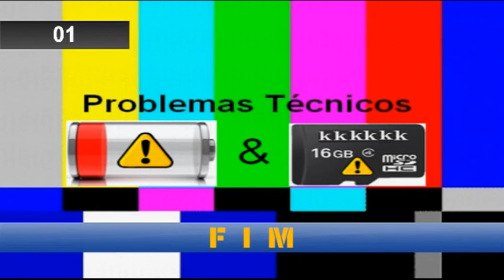UNIVERSO EM DESENCANTO - CULTURA RACIONAL 28/02/2016 BATE PAPO FORMIGUINHA/122 FSC.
Contatos/Contacts:
TELEGRAM: + 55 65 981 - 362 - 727  (VIVO)  -  Kiefernholz Júnior.

Músicas:
69 Bronco
Você pode usar esta música nos seus vídeos, incluindo naqueles que geram receita.
Nenhuma atribuição é necessária.

Drifting at 432 Hz
by Unicorn Heads
a Biblioteca de áudio do YouTube.
Esta música é gratuita para usar em seus próprios vídeos no YouTube, incluindo naqueles que geram receita.

BACKGROUND CLIPE FINAL:
Video used:
Buraco De Minhoca Túnel Extraterrestre Cosmos
Video by Christian Bodhi from Pixabay
Pixabay License
Grátis para uso comercial